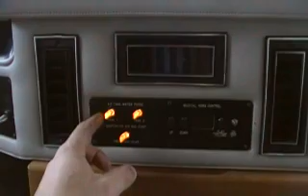SDV_0446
Country Coach 1988